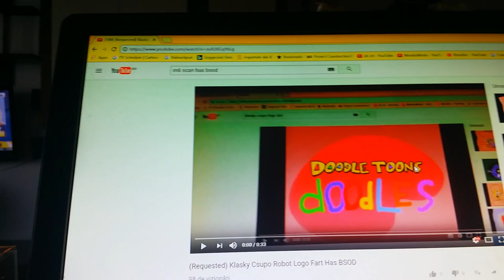(Requested) Klasky Csupo Robot Logo Fart has BSOD Squared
Request by Luke Hopps